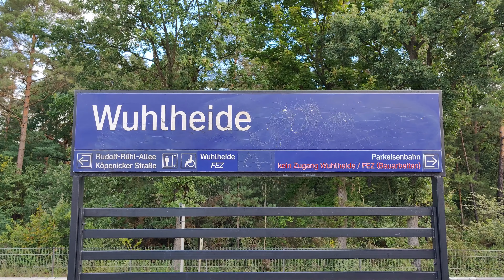[SuperBooth21] Impressions of Sound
These are the sounds and views of the SuperBooth for all of you who could not attend the event but want to get the feeling of the venue :)

This is a little collage of snippets I took on day 2 (Thursday) of the SuperBooth event 2021 to give you an impression. You can spot all of our friends: Waldorf, Arturia, Moog, Dorit Chrysler, Haken Audio, Schmidt Synthesizer, Nonlinear Labs, Korg, Reinhold Heil, Jean-Michel-Jarre and many, many more!